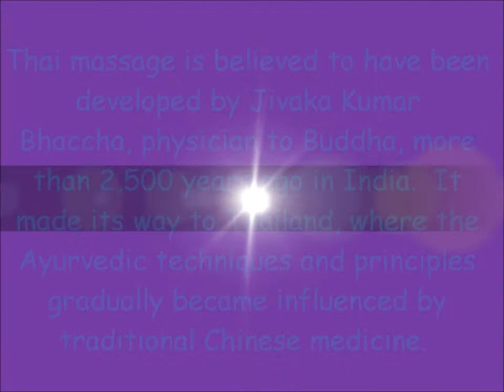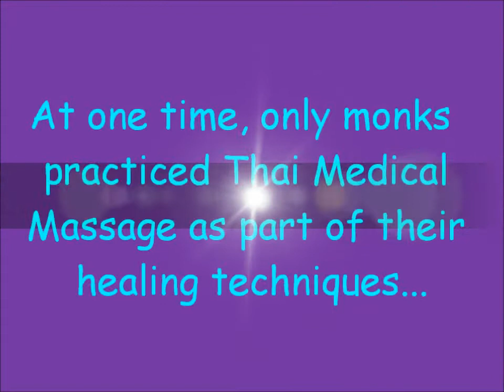Thai Medical Massage Techniques at the Temple Front Uthai Thani, Thailand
Expert hands work acupressure points in a small pavilion at the old Buddhist temple, Wat Nong Khun Chat.  It is inexpensive and now considered a medical practice throughout most of the world.  This video is meant to be an educational piece.  Enjoy the film!